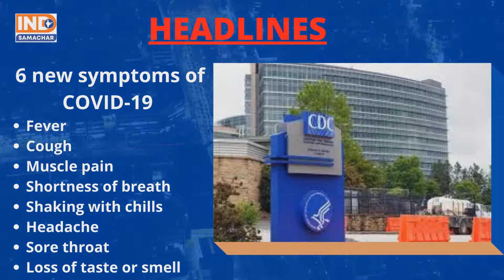Morning Headlines 28th April 2020